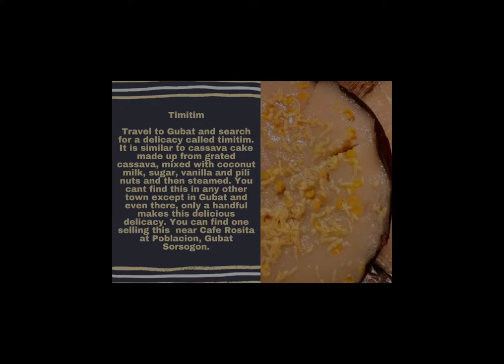DIFFERENT FESTIVALS AND CUISINE IN BICOL REGION